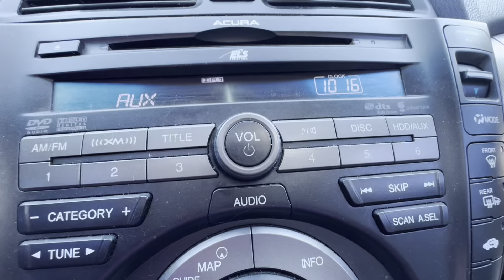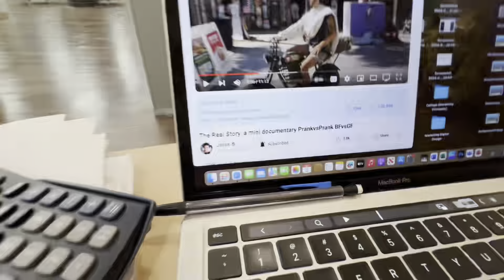Operation Madison Marathon training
I gotta start to up the elevation